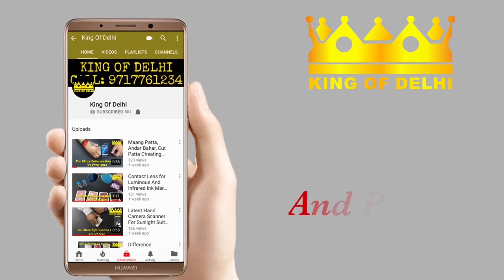New Bracelet Lens For CVK 500 Cheating In Playing Cards Device Tricks Of Andar Bahar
Our Company KING OF DELHI Is No.1 Company in India who sell all the gadgets which helps in winning you bets while playing cards or Cheating in Playing Cards or Cheating in Gambling by marked cards.
We have all kind of Marked Cards like Lancer, Laser, Opel, Rado, Seiko, Omega, LG Gold, Deluxe 555, etc.

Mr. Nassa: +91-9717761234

Following is the details:
1. Support For all Indian Games: In Out Game, Maang patta, Maang patti, Andar Bahar, Teen patti, Flash, Rummy, Cut Game, 51 Cards Game, Kuppa, Kanva, No-khal, etc...

2. Support for all poker games: Blackjack, Omaha, Poker, Texas Poker, etc.

3. This Scanner can connect with any analyzer or device like CVK 600, CVK 500, CVK 400, CVK 350, PK 518, PK 708, K3, K4, etc.

4. These devices connect with a micro earphone.

WE have a wide range of scanners and cameras like: button scanner, mobile scanner, car key chain, Wallet, Purse, Belt Scanner, Bracelet Scanner, Shirt Camera, etc.